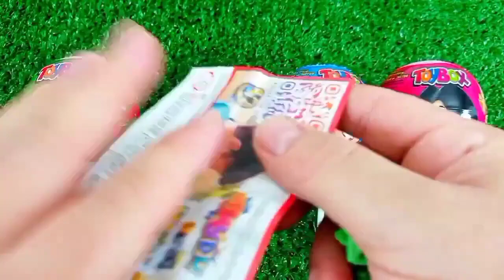ASMR RAINBOW 막대사탕과 과자! 맛있는 무지개 막대사탕ASMR Mukbang 두찜 신메뉴 스팸부대찜닭 먹방 떡볶이 튀김 치즈볼 | HIU